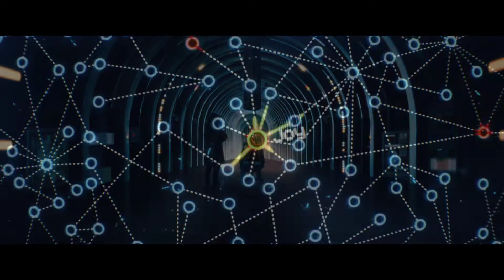Everything goes with Faint (2 hour IC with Troubleclef link to hers in the description)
Yo been a while. This was an impromptu 2 hour IC me and Troubleclef take a look at her video too